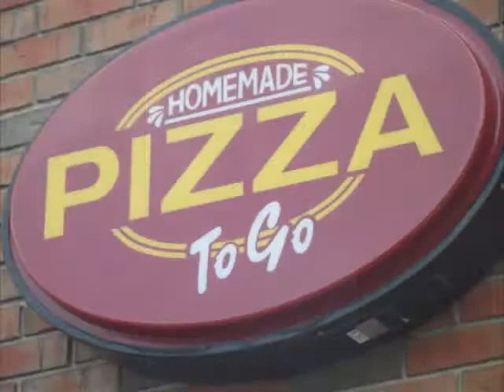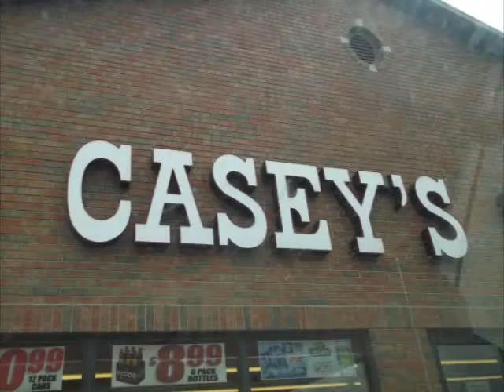Nevada Iowa KIWANIS Rockn Country BBQ Fest 6/28/14 w The Good Sam Club Band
Nevada Iowa KIWANIS Rockin Country BBQ Fest 6/28/14 w The Good Sam Club Band.